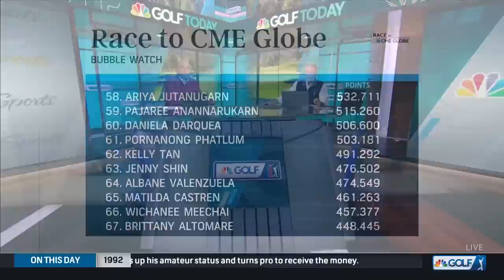Atthaya Thitikul on top of World Golf Rankings for first time | Golf Today | Golf Channel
Atthaya Thitikul reached No. 1 in the world prior to her 20th birthday, joining Lydia Ko as the only two players in LPGA history to accomplish the feat. Golf Today provides some bold predictions for this season.